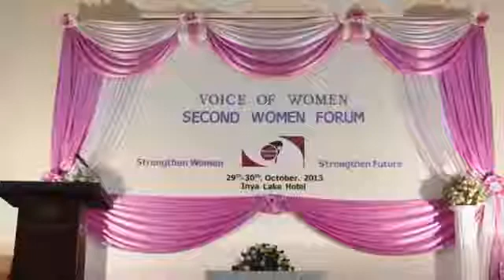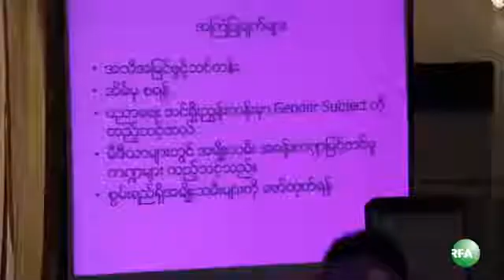RFA Burmese on 30 Oct 2013, Voices of Women Forum in Yangon